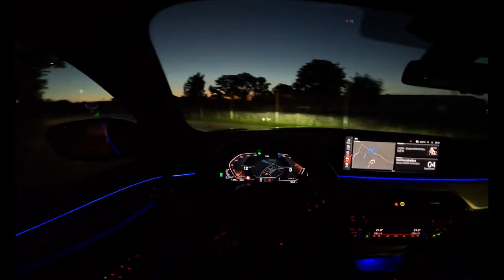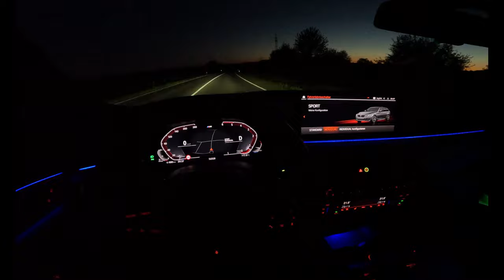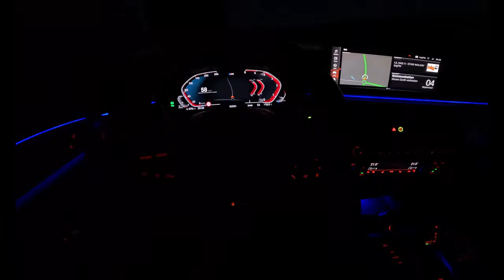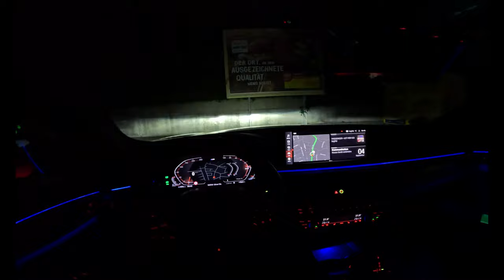2022 BMW M 520D G31 Facelift/LCI 190 PS TOPSPEED POV TEST DRIVE (60 FPS) Night POV #28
2020 BMW F34 3 Series GT Gran Turismo LCI 320i xDrive G20 [2.0I 184HP] |0-100| POV Test Drive 4K #17:

 • 2020 BMW F34 3 Series GT Gran Turismo...

2011 EURO 5 BMW 5 F10 520D 164800TKM [2.0D 184HP] |0-100| POV Test Drive 4K #15:

 • 2011 EURO 5 BMW 5 F10 520D 164800TKM ...

2022 BMW 520D G31 Facelift/LCI 190 PS TOPSPEED POV TEST DRIVE (60 FPS) Part 1 Country Roads

With a fuel consumption of 4.3 litres/100km - 66 mpg UK - 55 mpg US (Average), 0 to 100 km/h (62mph) in 7.6 seconds, a maximum top speed of 140 mph (225 km/h), a curb weight of 4129 lbs (1873 kgs), the G31 5 Series Touring LCI 520d has a turbocharged Inline 4 cylinder engine, Diesel motor.
This engine produces a maximum power of 190 PS (187 bhp - 140 kW) at 4000 rpm and a maximum torque of 400 Nm (295 lb.ft) at 1750 rpm. The power is transmitted to the road by the Rear wheel drive (RWD) with a 8 speed Automatic gearbox.
On the topic of chassis details responsible for road holding, handling behavior and ride comfort, the G31 5 Series Touring LCI has Independent Double Wishbones. Coil Springs. Anti-roll bar. front suspension and Multilink. Air Suspension. Anti-roll bar. rear suspension. Stock tire sizes are 225 / 55 on 17 inch rims at the front, and 225 / 55 on 17 inch rims at the rear. For stopping power, the G31 5 Series Touring LCI 520d braking system includes Vented Discs at the front and Vented Discs at the rear.
The G31 5 Series Touring LCI model is a Estate car manufactured by BMW, with 5 doors and 5 seats, sold new from year 2020.

BMW G31 5 Series Touring LCI 520d Body, Model and Production details
Generation : G30 LCI
Body : Estate
Num. of Doors : 5 doors
BMW G31 5 Series Touring LCI 520d Engine Technical Data
Engine type - Number of cylinders : Inline 4
Engine Code : -
Fuel type : Diesel
Fuel System : Common Rail
Engine Alignment : Longitudinal
Engine Position : Front
Engine size - Displacement - Engine capacity : 1995 cm3 / 121.7 cu-in
Bore x Stroke : 84.0 x 90.0 mm
3.31 x 3.54 inches
Number of valves : 16 Valves
Aspiration : Turbo Intercooler
Compression Ratio : 16.5
Maximum power - Output - Horsepower : 190 PS / 187 HP / 140 kW
@ 4000 rpm
Maximum torque : 400 Nm / 295 lb-ft
@ 1750 rpm
Drive wheels - Traction - Drivetrain : RWD
Transmission Gearbox - Number of speeds :
8 speed Automatic
BMW G31 5 Series Touring LCI 520d Fuel Consumption (Economy), Emissions and Range
Fuel Consumption - Economy - Combined: 4.3 L/100 Km
66 MPG UK
55 MPG US
Fuel Consumption - Economy - Open road: 3.9 L/100 Km
72 MPG UK
60 MPG US
Fuel Consumption - Economy - City: 4.9 L/100 Km
58 MPG UK
48 MPG US
Range : 1534 Km / 953 miles
Fuel Tank Capacity : 66 L
17.4 US gallons
14.5 UK gallons
CO2 emissions : 113 g/Km (BMW)
CO2 emissions WLTP : 134 g/Km (BMW)
Catalytic converter : Particle Filter
BMW G31 5 Series Touring LCI 520d Performance
Acceleration 0 to 100 km/h (0 to 62 mph) : 7.6 s
BMW G31 5 Series Touring LCI 520d Size, Dimensions, Aerodynamics and Weight
Wheelbase : 297.5 cm / 117.13 in
Length : 496.3 cm / 195.39 in
Width : 186.8 cm / 73.54 in
Height : 149.8 cm / 58.98 in

Front Axle : 160.5 cm / 63.19 in
Rear Axle : 163.0 cm / 64.17 in
Ground clearance : 14.0 cm / 5.51 in
Max. Towing Capacity Weight : 2000 Kg / 4409 lbs
Aerodynamic drag coefficient - Cx : -
Curb Weight : 1873 Kg / 4129 lbs
Weight-Power Output Ratio : 9.9 kg/hp
BMW G31 5 Series Touring LCI 520d Interior size, Dimensions
Num. of Seats : 5 seats
Trunk / Boot capacity : from 560 L / 19.8 cu-ft
BMW G31 5 Series Touring LCI 520d Brakes, Tires, Steering and Suspension
Front Brakes - Disc dimensions : Vented Discs
(- mm / - in)
Rear Brakes - Dics dimensions : Vented Discs
(- mm / - in)
Front Tyres - Rims dimensions : 225/55 R17
Rear Tyres - Rims dimensions : 225/55 R17
Turning circle : 12.0 m / 39.4 feet
Front Suspension : Independent Double Wishbones. Coil Springs. Anti-roll bar.
Rear Suspension : Multilink. Air Suspension. Anti-roll bar.

Driver: Madalin Ungureanu
Video: GoPro Hero 11 Black
Audio: GoPro Hero 11 Black
Edit: PC Filmora